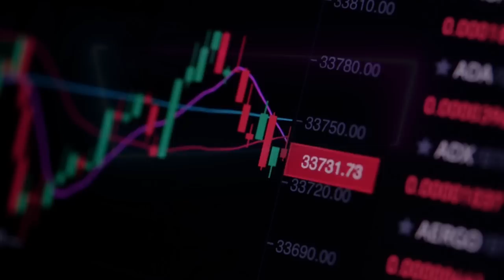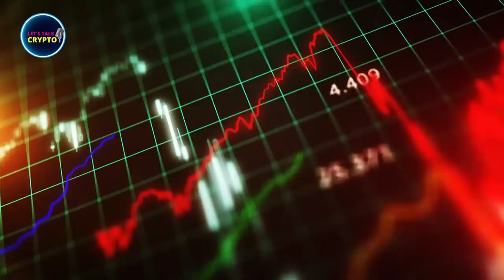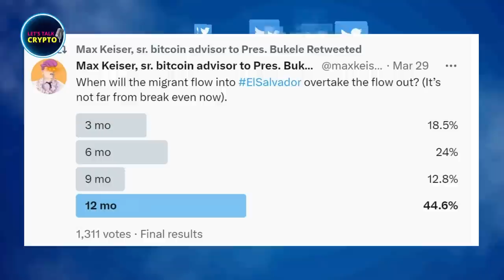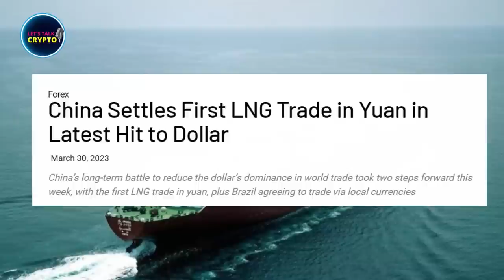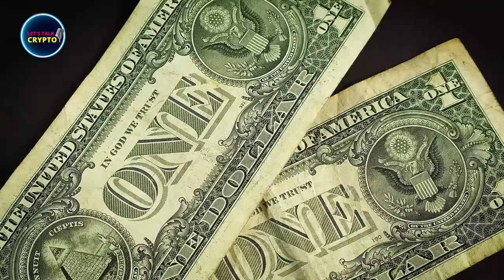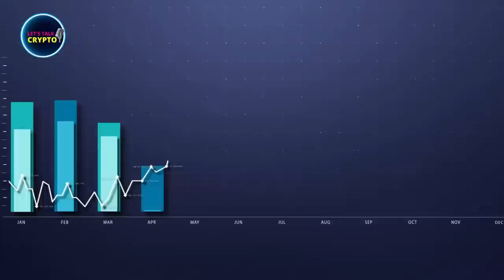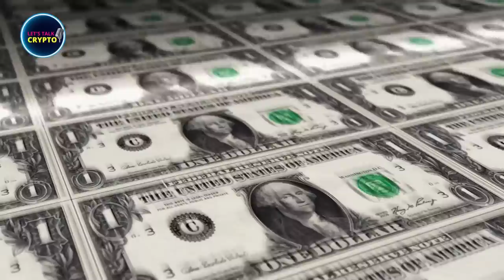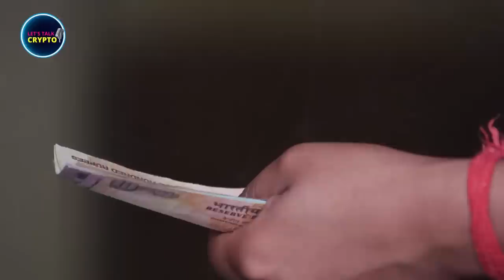Is This THE END Of The Dollar? | Max Keiser Bitcoin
Bitcoin News Today | Crypto News

In today’s video, Max Keiser and Stacy Herbert of the Orange Pill Podcast, delve into the weakening of America's position as a global powerhouse, due to other nations ditching the US dollar and opting for their own currencies in exchange activities.

According to Keiser, the U.S. is leaning towards authoritarianism in an effort to regain control, as people become more mistrustful of major institutions such as banks. Keiser views El Salvador as a refuge from the chaos created by fiat currencies, and believes that Bitcoin can provide an escape from the lunacy dominating global affairs.

Let's hear Max & Stacy's views on the topic as they discuss the downfall of the dollar losing its status as world reserve currency.

Timothy Maxwell "Max" Keiser (born January 23, 1960) is an American broadcaster and filmmaker. He hosted Keiser Report, a financial program broadcast on RT that featured heterodox economics theories.

Alongside his wife Stacy Herbert, he co-hosted the Orange Pill Podcast, now renamed to Max & Stacy Report. Keiser is a Bitcoin maximalist who aims to educate the world about Bitcoin thus contributing to its adoption.

🔔 Turn on bell notifications to get all crypto updates

 *Welcome to Let's Talk Crypto!* 🤝
This channel is all about cryptocurrency news and interviews 👨‍🏫

We love Bitcoin and cryptocurrencies and so, we share a lot of crypto related videos, including Bitcoin, Ethereum, Solana, Polkadot, Polygon and others. We do a lot of research to bring valuable and useful information related to the crypto news today, bitcoin price predictions and overall financial markets.

We create videos in the form of _highlights from crypto interviews_ with some of the most influential experts in the crypto market like Max Keiser, Stacy Herbert, Michael Saylor, Mark Yusko, Gareth Soloway, Greg Foss, Raoul Pal, Kevin O'Leary, Lyn Alden, Chamath Palihapitiya and many others.

CREDITS:

🙏 Special Thanks to ORANGE PILL
Orange Pill [OP66] - Two New Yorkers Discuss Renaissance 2.0 in El Salvador